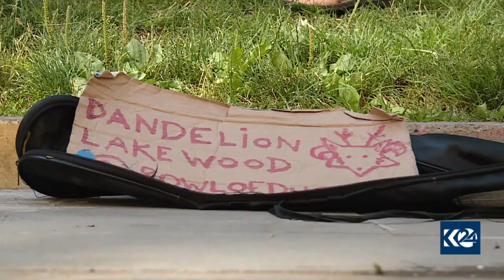Amerikalı turist, Kürtçe şarkılar seslendiriyor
Diyarbakır’daki Sanat Sokağı bugünlerde Amerikalı bir turistle dikkat çekiyor. 38 yaşındaki Dandelion Lakewood, ABD’nin Kansas eyaletinden. Lakewood, 5 yıl öncesine kadar Kansas’ta matematik öğretmenliği yapıyordu. Fakat bir gün her şeyi bırakıp dünya turuna çıktı. Lakewood, ilk olarak Portekiz’i ziyaret etti ve o günden sonra ABD’ye dönmedi.